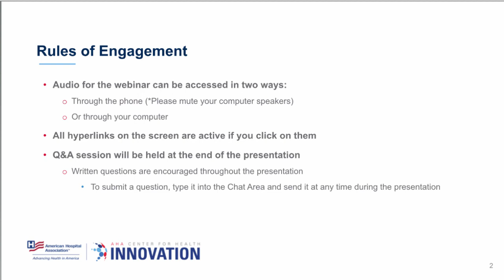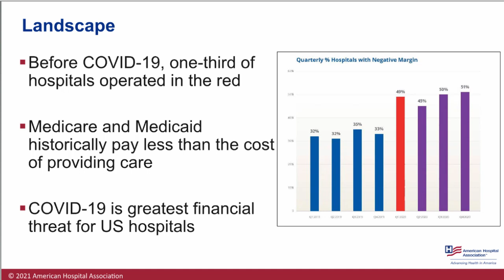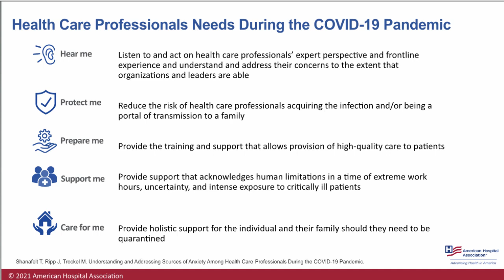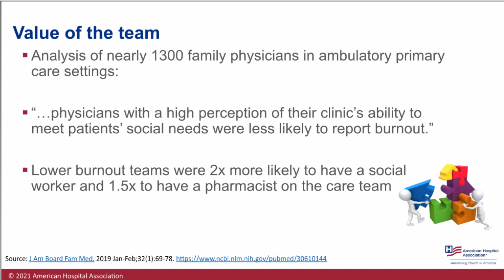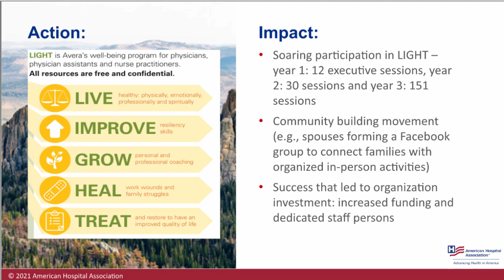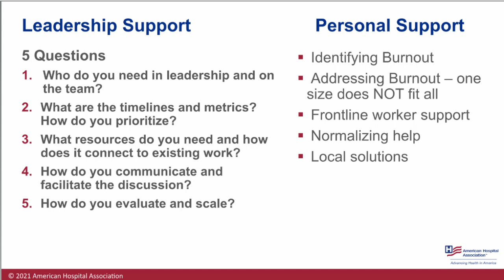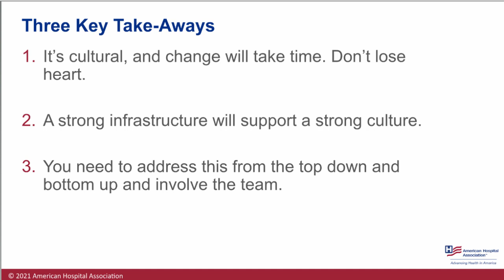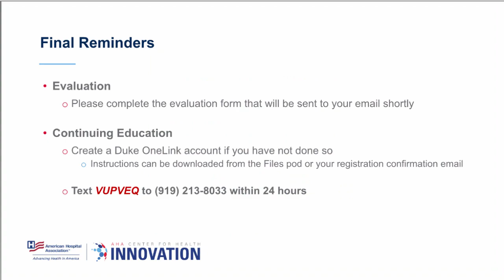January 2021 AHA Team Training Monthly Webinar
Burnout is not new, however COVID-19 has highlighted the challenges faced when administrative burden, sub-optimal communications systems and uncoordinated teams collide with an extended crisis. In addition, the traumatic impact of COVID-19, in particular on care providers in hard hit areas, has amplified the need for support and efforts to improve wellness and well-being. During this webinar Elisa Arespacochaga, MBA, Vice President with the American Hospital Association’s Physician Alliance looks at the drivers of burnout and shares organizational steps for addressing well-being in your organization. Additionally, we discuss strategies for creating personal supports and scaling interventions in light of the COVID-19 pandemic.